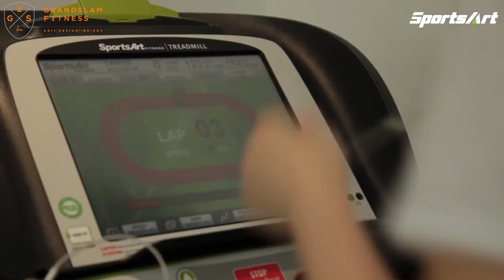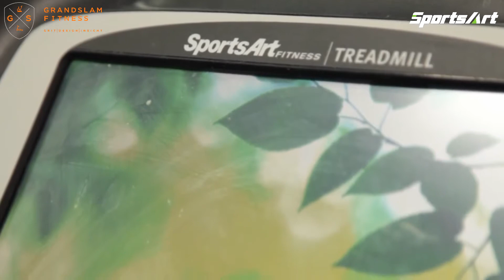SportsArt ECO POWR™ at the University of Southampton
ECO-POWR™ is very important to us. It's something else that the students can buy into. I think that they really relate to it.